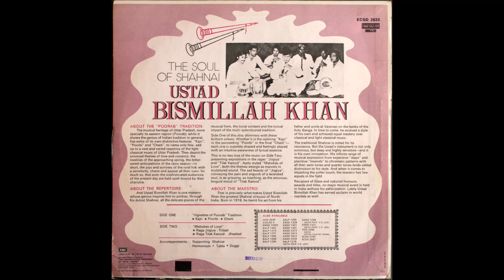Ustad Bismillah Khan (shehnai) - Raga Jogiya